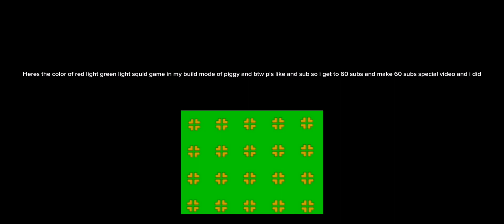piggy but build mode version, red light green light and glass bridge game test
I added to this update because i need to show my friends about the Huge update
Anyways enjoy this video